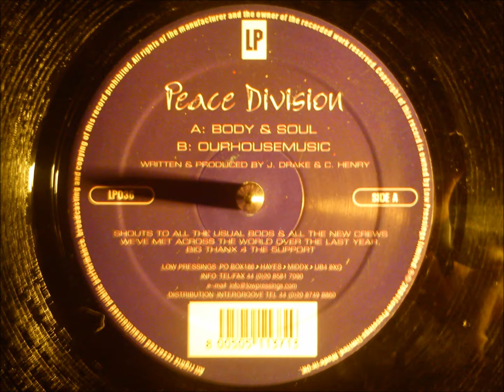Peace Division - Ourhousemusic